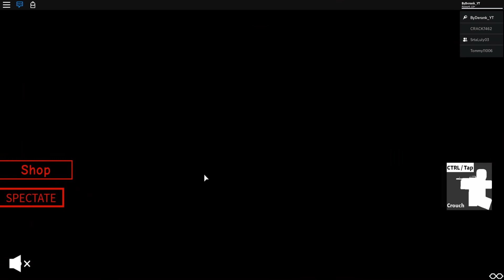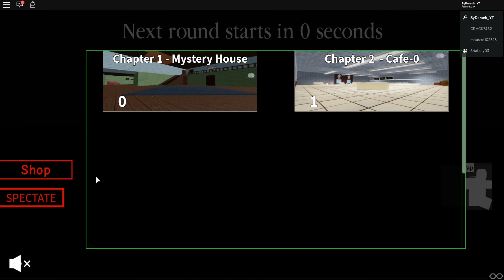JUGAMOS LA PEOR COPIA DE PIGGY en ROBLOX (MUY RIDÍCULO) 😂🤣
Laura CG
Apartado 1563
46002-Valencia